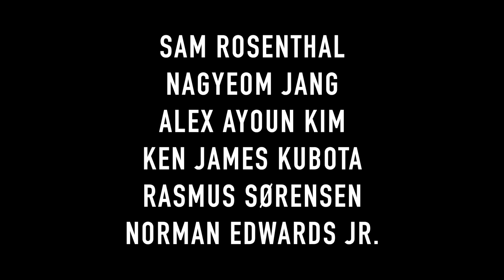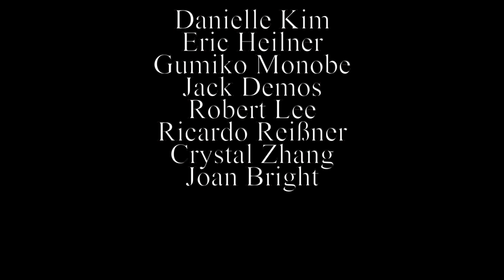One Republic - I Ain't Worried (Cover)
We covered the song from Top Gun: Maverick - I Ain't Worried by OneRepublic. Currently a junior at Juilliard, we're excited to bring Nagyeom for her JHM debut! This arrangement of I Ain't Worried features THREE cellos plus viola, piano and drums (sorry violnists). It's so nice having so many strings for a fuller sound for this cover!

0:00 Intro
0:57 Music
3:55 Outro

This episode was filmed at Kaufman Music Center, home of Special Music School and Lucy Moses School.

Nathan Prillaman, mix/master

Danielle Kim
Eric Heilner
Gumiko Monobe
Jack Demos
Robert Lee
Ricardo Reißner
Crystal Zhang
Joan Bright